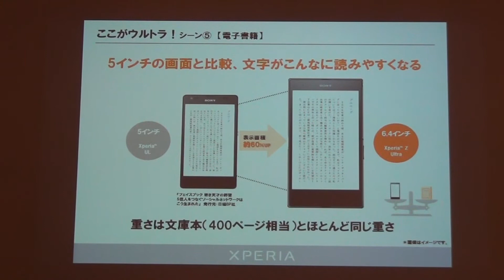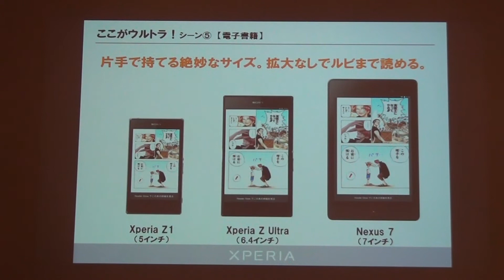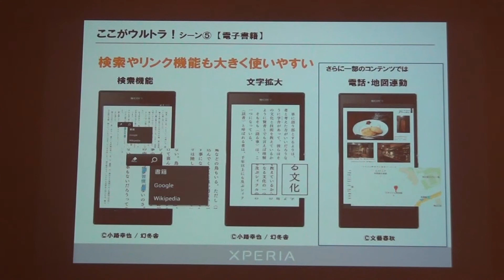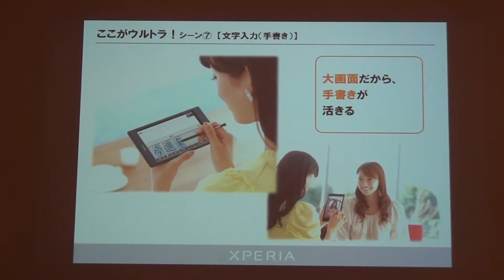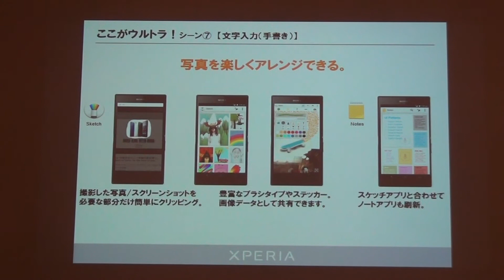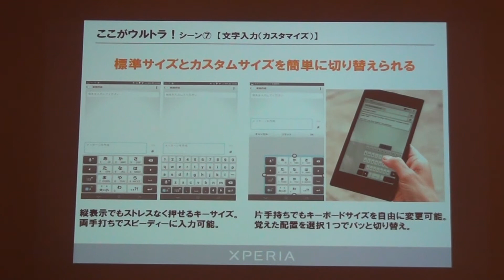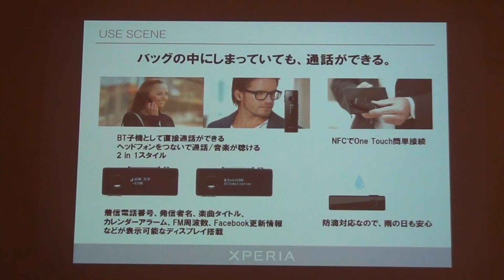Xperia Z Ultra 利用シーン その２